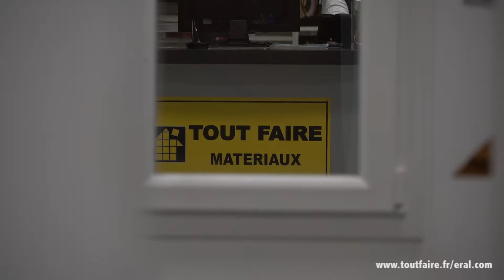Dans les coulisses d'Eral Matériaux Le Versoud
Une équipe au travail chez Eral MatériauxLe Versoud